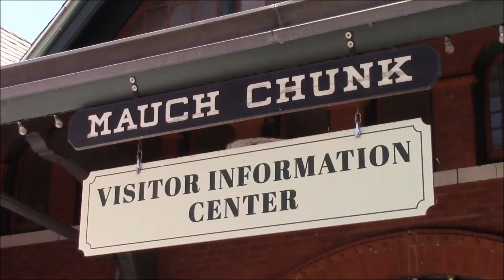Reading & Northern 425 In And Out Of The Chunk 2020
I took three trips to Jim Thorpe, PA to see Reading & Northern 425 this year.
This video is a compilation of these visits in August & October of 2020.

Most of the footage is from the August trips. I was with my family for the October visit and that left very little time to obsessively railfan.

I also saw 425 on the F unit excursion to Jim Thorpe in November. I didn't ride that day. I just found a nice, quiet place under a bridge and shot some footage of 425 away from the crowds.

For those who missed it,
Coming up on the right side of the train...is that waterfall 13:05